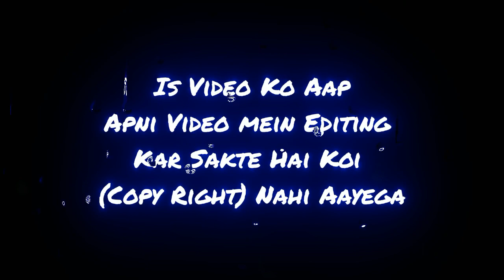Logo Ko Dusron Ke 🥺 | Black Screen Video (Copy Right Free)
Koi Bhi Is Video Ko Apne YouTube video Ke Liye Use Kar Sakte Hai.

Koi (Copy Right) Nahi Aayega